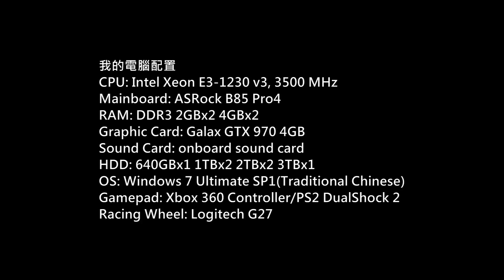FIFA 17 Melbourne Victory Vs Perth Glory 2016-12-02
Game: FIFA 17
Platform: PC
Gamer: hkkane
Gameplay Date: 26 November 2016
Gameplay Part./
Note:
Melbourne Victory Vs Perth Glory